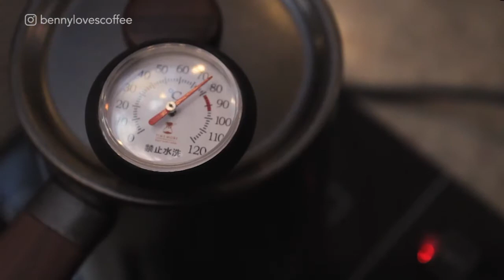Timemore gooseneck kettle tipe Fish 04